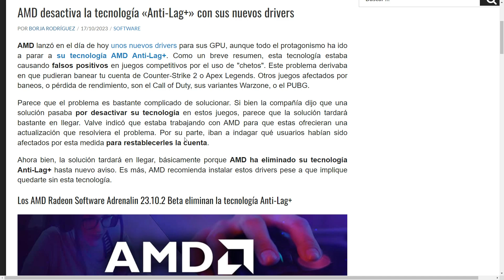AMD desactiva en los nuevos drivers Anty Lag+ Baneo en juegos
Los AMD Radeon Software Adrenalin 23.10.2 Beta eliminan la tecnología Anti-Lag+